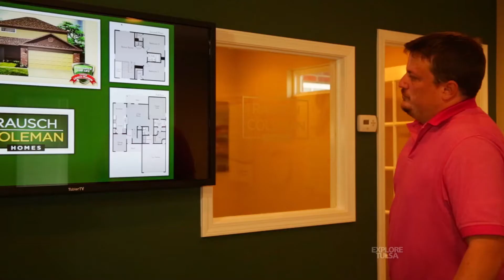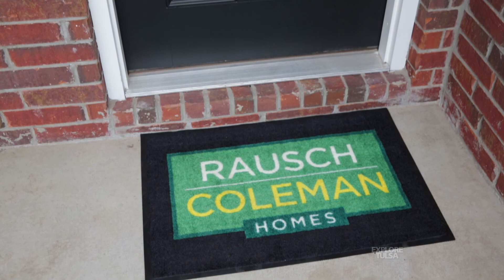Rausch Coleman Homes